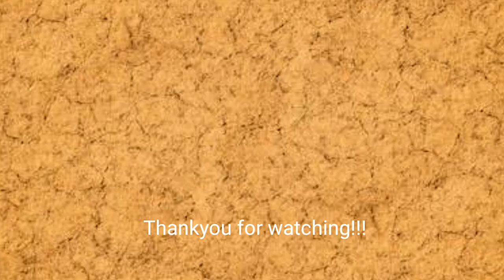Kylie Verzosa and Jake Cuenca Funny and Sweet Tiktok Compilations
Nakakilig ang Funny And Sweet TIKTOK Video Compilations ng CELEBRITY Couple na sika Kylie Versoza and Jake Cuenca

Zeus Collins and Pauline ganito Ngayon sa Bahay dahil sa Enhance Community Quarantine!!!

Commentary and Narration in the video is 100% original and made by ShowbizTalk PH